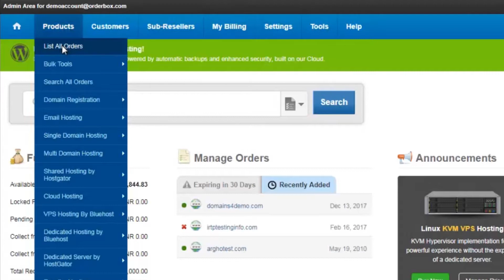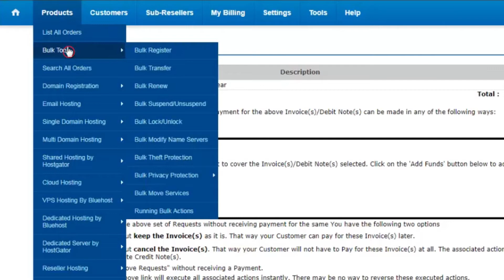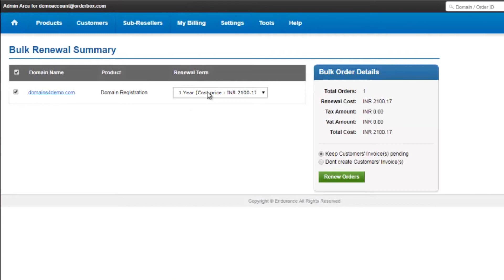How to do Domain Renewal for Single and Bulk Domains | ResellerClub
A domain name is an address where you can access your website on the internet. When you register a domain name it is registered with you for a certain number of years i.e. until its registration term expires. You can register a domain for a minimum tenure of 1 year and a maximum tenure of 10 years. In order to continue using a domain name beyond its expiration date, all you need to do is renew the domain name registration. Domain renewal needs to be done regularly on a yearly basis.

This video talks about how to renew domain name registration for your domain name for a period of 2 years or more. You can renew website domain by following the steps mentioned below:
1. Login to the Reseller Account under which the domain is registered.
2. Click on Products and select List All Orders.
3. Click on the domain name for domain renewal.
4. On the overview page next to Domain Registration tab click on Renew.
5. Select the tenure for which you want to renew web domain name.
6. Click on Renew.

Apart from individually renewing domain names, you can also renew all expiring domain names in bulk from within your Control Panel. There are 2 ways in which you can place a bulk domain renewal action. You can place the bulk domain renewal action using the bulk renewal tool by following the steps mentioned below:

1. Login to your Reseller Account
2. Click on Products - Bulk Tools
3. Click on Bulk Renewal
4. Select if you wish to enter the Domain Names or Order IDs
5. Enter the details and click on Renew
6. It will then display a Bulk Renewal Summary view, along with the total number of Orders in the Bulk Renewal Action and the total domain name renewal cost.
7. Upon selecting the intended duration, click the Renew Orders button.
8. A Bulk Invoice will be raised for the Renewal of the Orders. You may choose to settle it immediately or at a later stage from the List of Pending Invoices and Debit Notes, which can be access by pointing to My Billing in the Menu and then clicking Pending Payment.

To place the bulk domain renewal action from the List All Orders page, you can follow the steps mentioned below:
1. Login to your Reseller Account
2. Click on Products - List All Orders
3. Select the domains you want to renew
5. Click on the renew icon on top of the list
Bulk renew feature is useful if you wish to renew bulk domains at once. Also, you can track the progress of the bulk action placed from the Running Bulk Actions option available under the Products - Bulk Tools tab.
Make sure that the domains you are trying to bulk renew supports bulk domain renewal as bulk renewal feature is not supported by all the TLDs. ResellerClub offers a wide range of TLDs and gTLDs along with ease to renew website domain name.

About ResellerClub
ResellerClub )was founded with the objective of offering domain names and hosting products to Web Designers, Developers and Web Hosts. Today, ResellerClub has evolved into a one-stop-shop marketplace for all products and services that a Web professional can use to enable small businesses to build a meaningful web presence. ResellerClub offers Shared Hosting, Cloud Hosting, Dedicated Servers, VPS, Email, Backup, Security and more with multi-brand options in many of these categories to empower choice. ResellerClub also offers a comprehensive solution to register and manage 500+ gTLDs, ccTLDs and new domains. Through the platform customized for Web Professionals, ResellerClub envisions provisioning the widest variety of Web Presence products, PaaS and SaaS based tools.